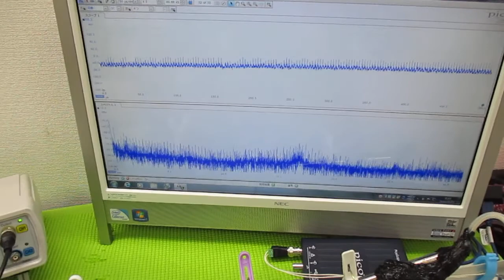超音波と表面弾性波（オリジナル超音波システムの開発技術）